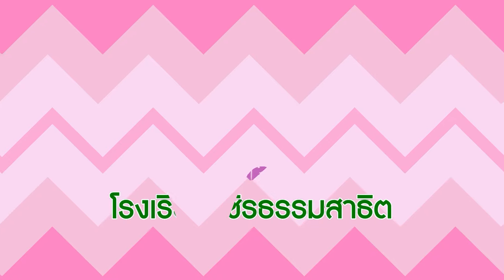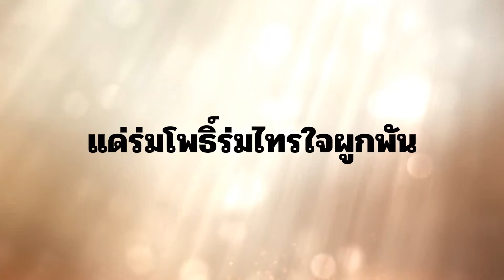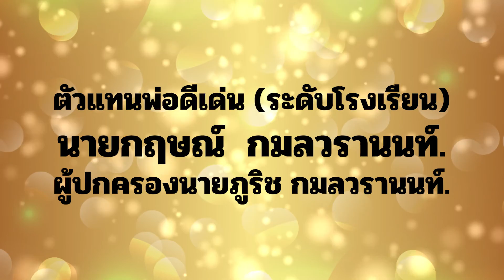วันพ่อแห่งชาติ ประจำปีการศึกษา 2564 โรงเรียนวชิรธรรมสาธิต